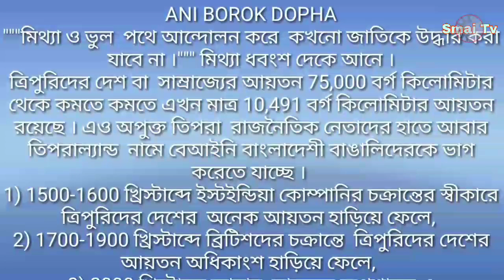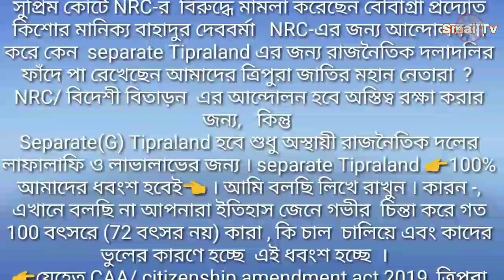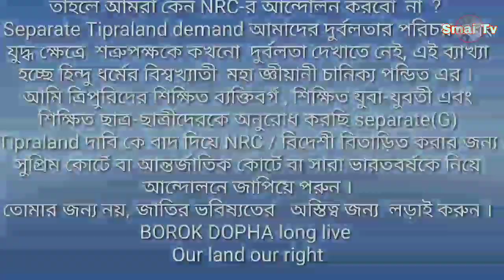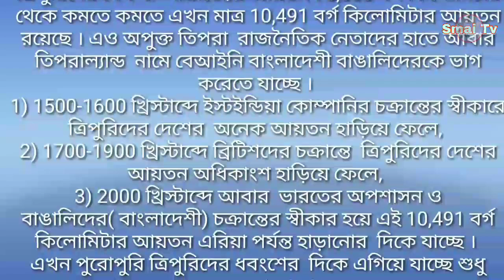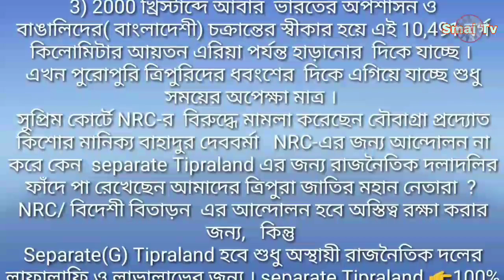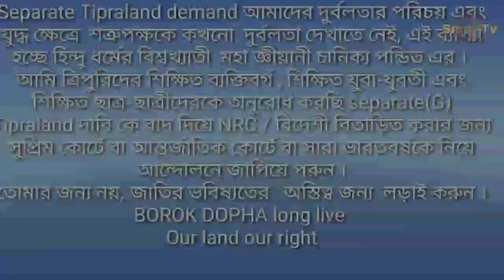KAUKPHI CHOBA YAK KAR DI - NRC NI CHOBA WO YAPRI SE DI || SOCIAL MEDIA VIRAL ARTICLE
Smai_Tv is a Kaubru News & Entertainment YouTube Channel (Web Media) of Tripura, India